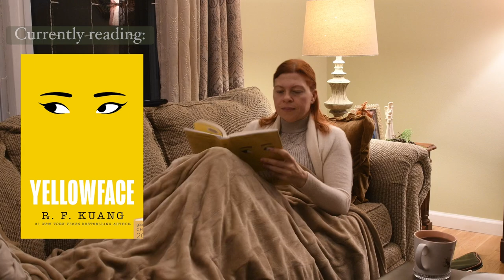Nutrition Chat About Vitamin D + Winter Gardening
I’ve finished the vitamin d lectures and have some information to share with you! I’m also doing some (very cold) gardening ahead of a winter storm that’s bringing some very cold temps. I finish off the vlog with a little Emily excursion!

00:00 Intro
04:17 Nutrition Chat
17:12 Gardening Before the Winter Storm
25:01 Taking Emily Out for Errands
27:25 Outro